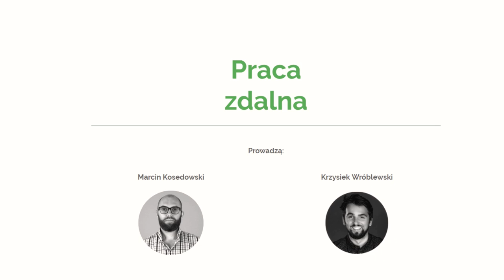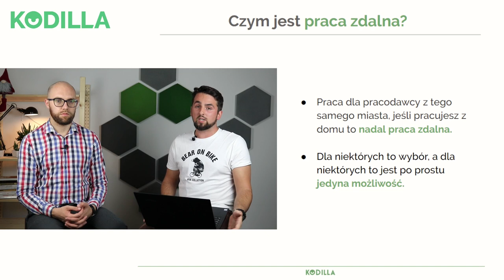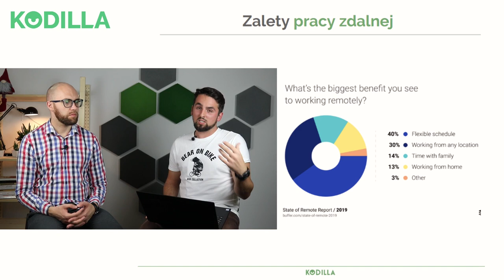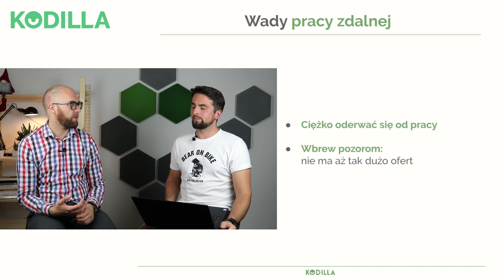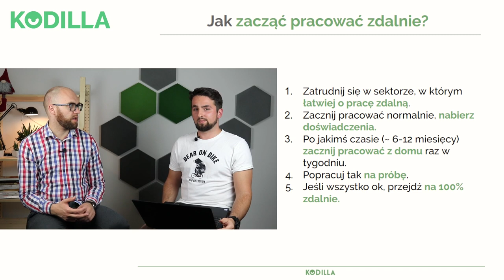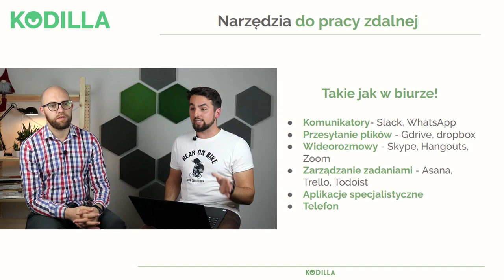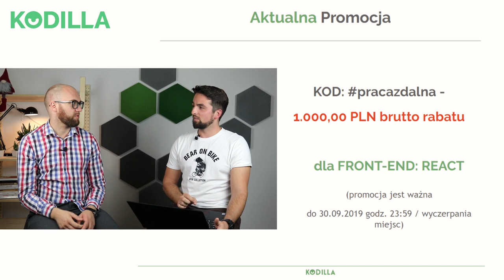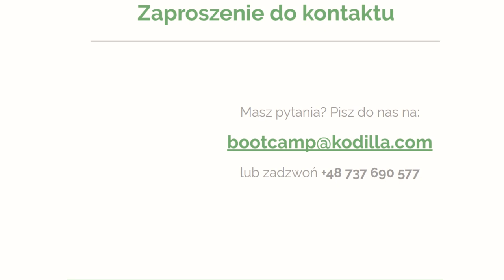Darmowy webinar: Praca zdalna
Jednym z powodów często podawanych przy przebranżowieniu jest chęć pracy zdalnej. Wizja siedzenia na plaży w Tajlandii i pisania kodu dla firmy w UK wydaje się kusząca, nieprawdaż? Jednak praca zdalna ma też swoje ciemne strony i niebezpieczeństwa. W trakcie tego webinaru opowiemy Wam z perspektywy dwóch osób, które pracowały zdalnie na co trzeba uważać i kiedy jest odpowiedni czas, żeby o takie pracy myśleć. Zapraszamy!